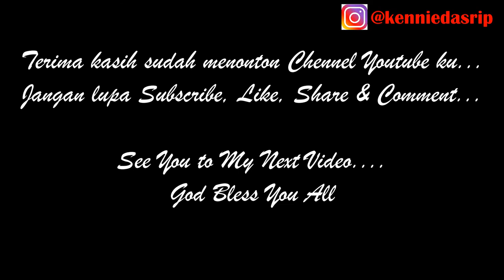IKAN GORENG - CHILLI SAUCE..........@kenniedasrip MENU#15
Hi all

IKAN GORENG CHILLI SAUCE.

Berikut ini bahan-bahannya :

1kg Ikan laut (Ikan layang / bisa juga ikan Tongkol)
250 gr Cabe Merah Kriting (diblender halus)
3 bh Tomat (dipotong-potong)
10 siung Bawang Merah (diiris halus)
1 sdm Garam
1 sdm Gula Pasir
1 sachet Bumbu Ikan Goreng (untuk ditaburkan di potongan ikan sebelum di goreng)
Minyak Goreng

See ya...

Rgds,
Kennie Dasrip

Camera : Canon EOS M50 4K Mirrorless
Videographer : Eben Haezer
Editor : VCK & Kennie Dasrip
App : VSDC Video Editor